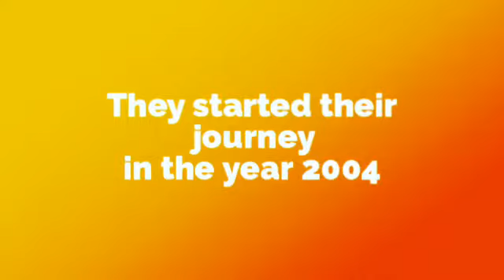AIPL Joy Gallery Gurgaon Myshopdeal 9711750505